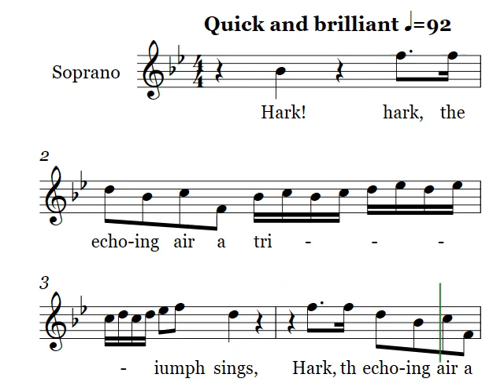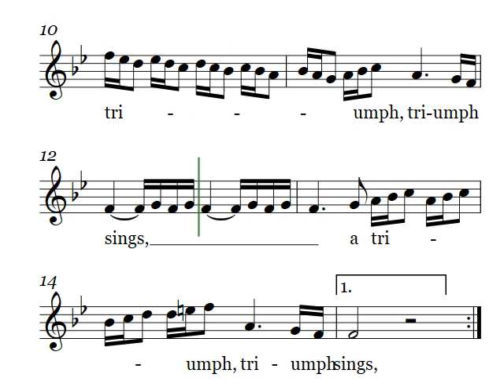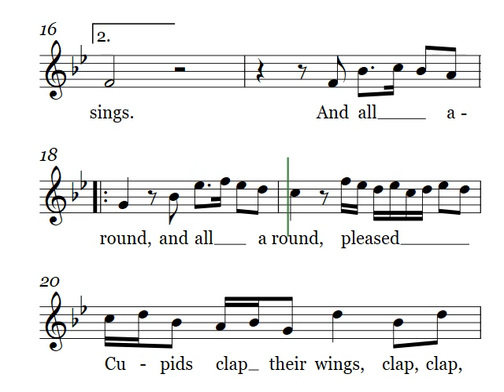Hark the Echoing Air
Song for voice & piano by Purcell, the accompaniment realized from Purcell's figured bass by Britten, the voice line edited by Pears